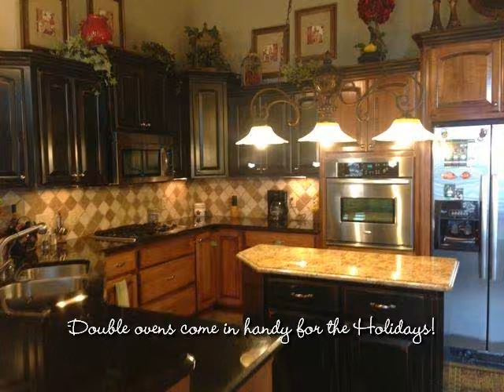11 Abigail Andrews, TX 79714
Provided By: Anna Winegar, Lone Star Real Estate Full Tour Available